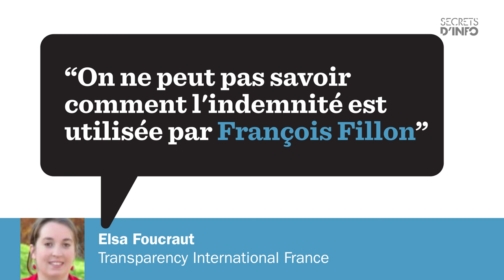L’Affaire Fillon à l’épreuve du terrain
François Fillon n’a jamais eu de permanence parlementaire. Alors que faisait-il de son Indemnité de Frais de Mandat ? Plus d'info